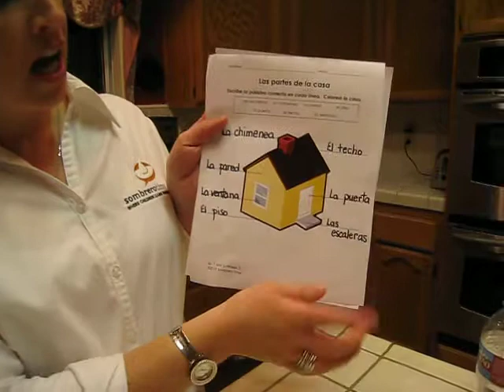Sombrero Time Adult Spanish Class, S1-C3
Ruth reviews the parts of the house, "Los partes de la casa"